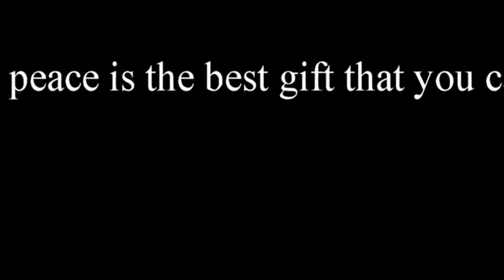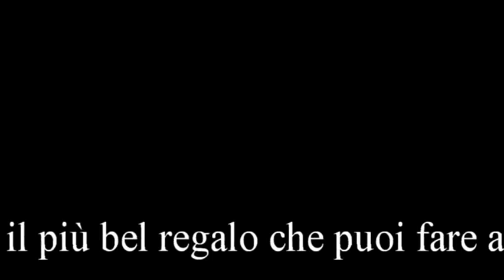Evolvenza La pace del singolo Chiavi di meditazione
- La tua pace interiore è il più bel regalo che puoi fare agli altri.
- Your inner peace is the best gift that you can do to others.
- Votre paix intérieure est le meilleur cadeau que vous pouvez faire pour d'autres.
- Tu paz interior es el mejor regalo que se puede hacer a los demás.
- Ihre innere Ruhe ist das beste Geschenk, das Sie auf andere zu machen.
- السلام الداخلي الخاص بك هو أفضل هدية التي يمكنك القيام به للآخرين.
Evolvenza.it